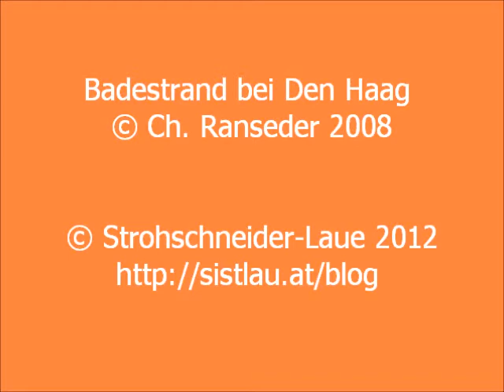Schlurz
Badestrand bei Den Haag 2008